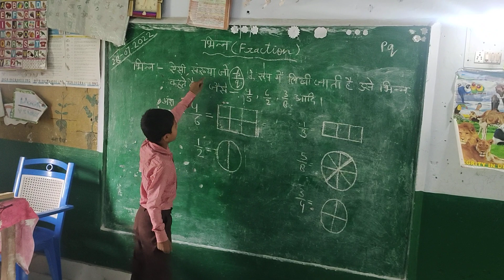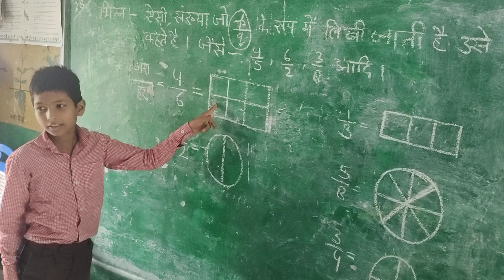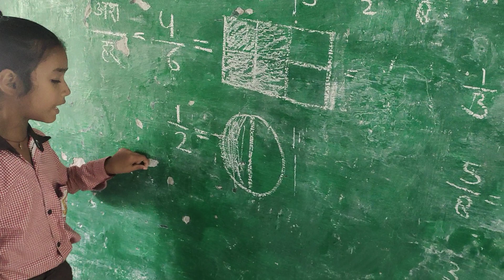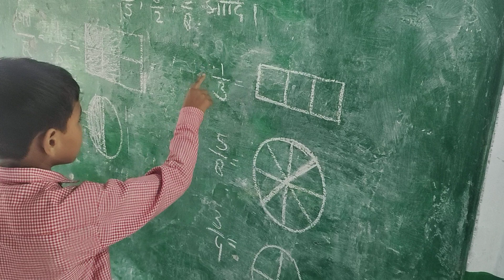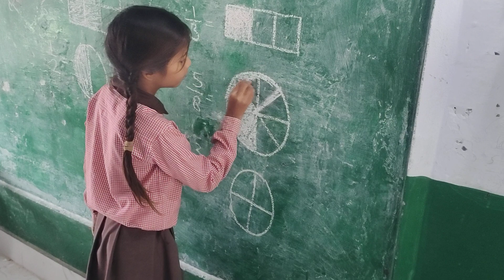भिन्न तथा भिन्नों को चित्रों के रूप में प्रदर्शित करना | बच्चे ने टीचर की तरह पढ़ाने की कोशिश किया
Innovative and creative teaching by Anjali Mam

भिन्न तथा भिन्नों को चित्रों के रूप में प्रदर्शित करना |
बच्चे ने टीचर की तरह पढ़ाने की कोशिश किया |